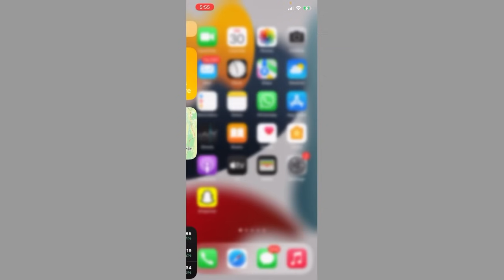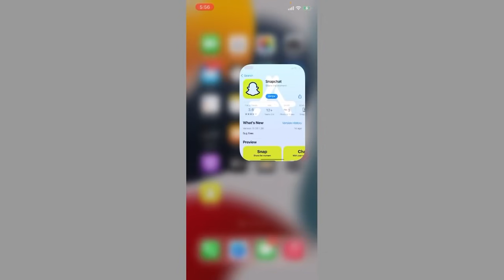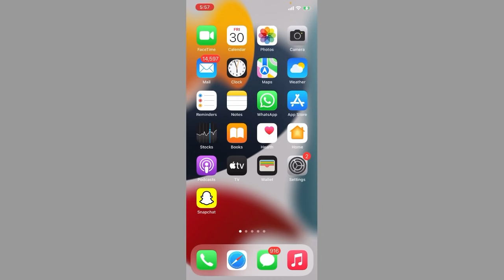Fix Snapchat Crashing On Iphone || Snapchat Keeps Crashing on Apple iPhone Porblem Solved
today in this video I am going to show you how you can fix Snapchat crashing problem after update on iPhone iOS problem solved ￼